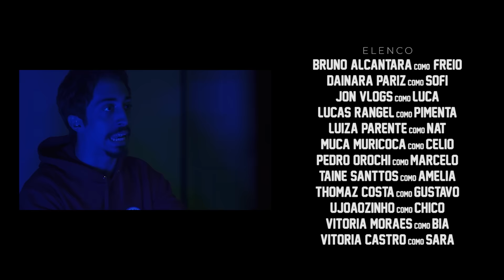EM PROVA- O afogamento (ÚLTIMO EPISÓDIO)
CRÉDITOS

DIREÇÃO
PLINIO SCAMBORA

ROTEIRO
Bruno Alcântara

ELENCO

BRUNO ALCÂNTARA como FREIO
DAINARA PARIZ como SOFI
JON VLOGS como LUCA
LUCAS RANGEL como PIMENTA
LUIZA PARENTE como NAT
MUCA MURIÇOCA como CÉLIO
PEDRO OROCHI como MARCELO
TAINE SANTTOS como AMÉLIA
THOMAZ COSTA como GUSTAVO
UJOÃOZINHO como CHICO
VITORIA MORAES como BIA
VITÓRIA CASTRO como SARA

ELENCO RECORRENTE
Bruno Godoy
Marcos Lemes
Viviane Felicio

PRODUÇÃO EXECUTIVA
Vitória Moraes
Junior Cesar
Bruno Alcântara

CO-PRODUÇÃO EXECUTIVA
Viviane Felicio

IDEALIZAÇÃO
Vitória Moraes

Marcos Lemes

MAQUIAGEM
Kenia Souza
Leticia Souza

TRILHA SONORA
Gmeyer

PARTICIPAÇÕES ESPECIAIS
Ananda Morais
Bibi Tatto
Carol Bresolin
Christian Figueiredo
Fábia Jasmine
JP Mota
Luara Fonseca
Lucas Inutilismo
MC Gui
Tamires Moreira
Titi Maia
Valentina Schulz

PLINIO SCAMBORA

BRUNO DI FALCO

CAMERAS
ViNICIUS PACHECO
WESLEY PAPAI
CAE MAGALHAES

PRODUÇÂO
DEBORAH CAVALCANTE\
GUILHERME CAIADO
BIANCA DIAS

OPERADOR DE AUDIO
DANILO BRESSAN

SONORIZAÇÃO
BRUNO DI FALCO

MONTAGEM E FINALIZACAO
PLINIO SCAMBORA

PRODUTORA
PIER 66 FILMS